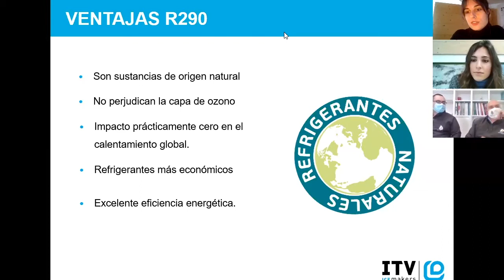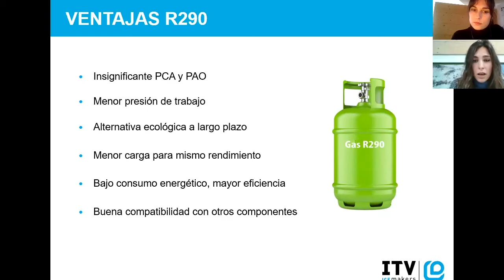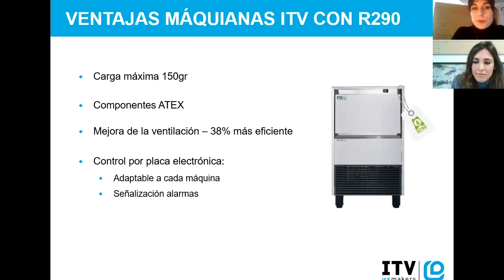Café con hielo: Beneficios y ventajas de los nuevos refrigerantes R290